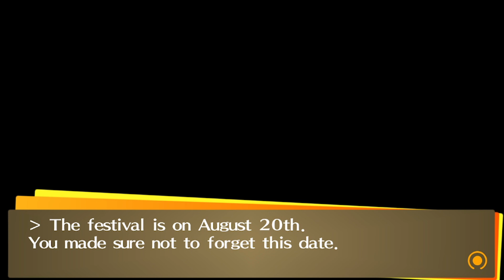Omelette Surprise! - Persona 4 Golden #55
The gang decide to celebrate their victory of the Murderer of Inaba by having an omelette cook-off for Nanako but when half of the participants cant cook, are anyone's tastebuds safe?...